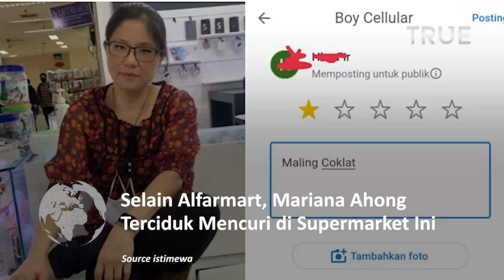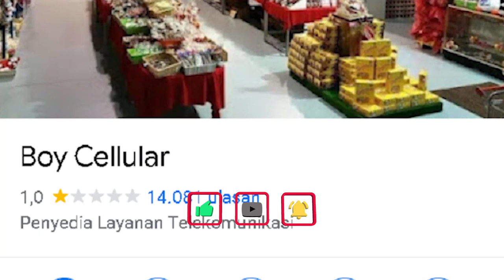Selain Alfarmart, Mariana Ahong Terciduk Mencuri di Supermarket Ini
Selain aksi nekatnya itu, wanita si pencuri cokelat bernama Mariana Ahong itu juga membuat kesal lantaran kedapatan mengendarai mobil Mercy.

Namun, beredar kabar bahwa ini bukan kali pertama Mariana Ahong beraksi tak lazim di supermarket ternama.

Dirinya juga pernah kedapatan melakukan hal yang sama di supermarket ternama lainnya yakni Transmart.

Kabar Mariana Ahong pernah melakukan hal sama di Transmart tersebut dibagikan oleh akun Instagram @kabarnegeri.